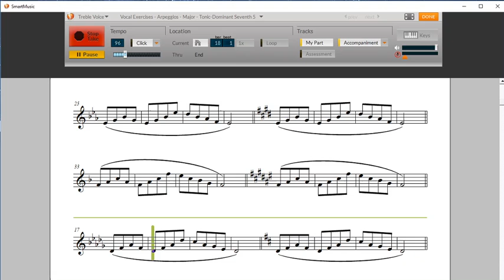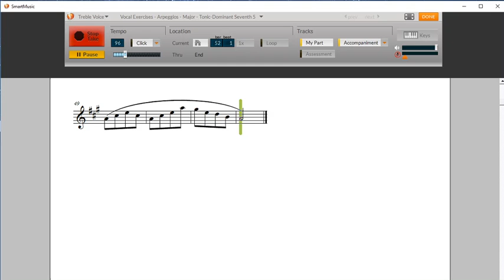09 Arpeggios,Tonic Dominant 5